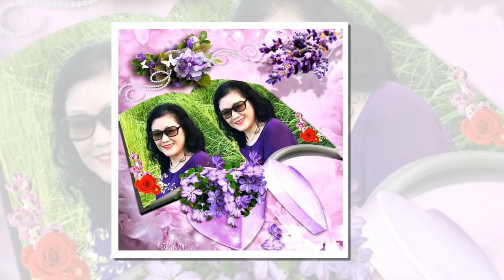dạ khúc Hà Nội 5226